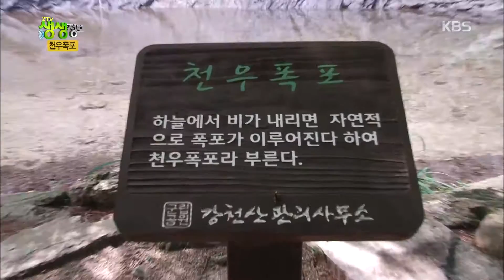2TV 생생정보 - 오감만족 여행, 무더위를 날려줄 폭포여행!.20160718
오감만족 여행, 무더위를 날려줄 폭포여행!.
KBS2 TV 2TV 생생정보｜매주 월~목요일 오후 6시, 금요일 오후 6시 30분에 방송됩니다.